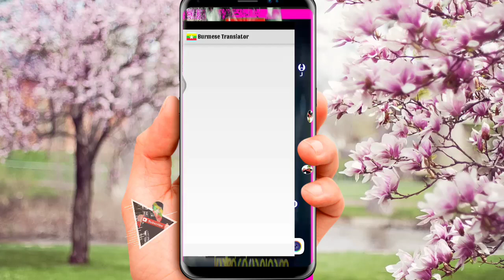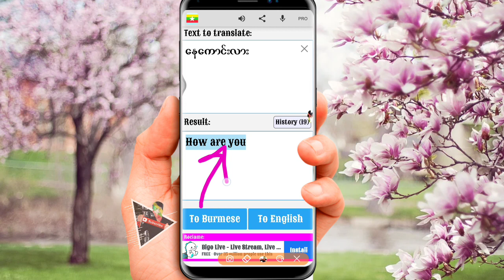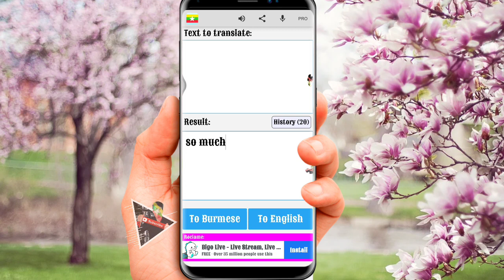​ေဇာ္​ဂ်ီနဲ႔အဆင္​​ေျပတဲ့ ဘာသာျပန္​ ​ေဆာ့ဝဲ​ေကာင္​း​ေလးပါ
​ေမတၱာ ရပ္​ခံပါတယ္​ ခင္​ဗ်ာ
​ဖုန္​း​ေဆာ့ဝဲလမ္​းၫြန္​ရဲ႕👇👇👇👇
Facebook ပါ ခင္​ဗ်ာ